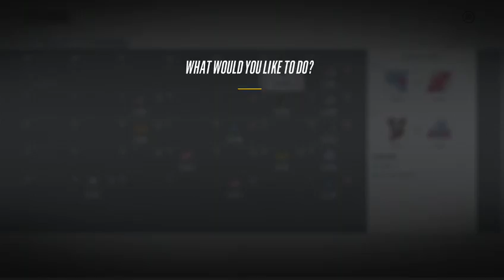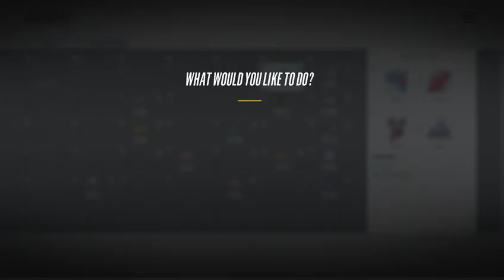Our New Jersey Devils 7: Year 2, Can We Repeat